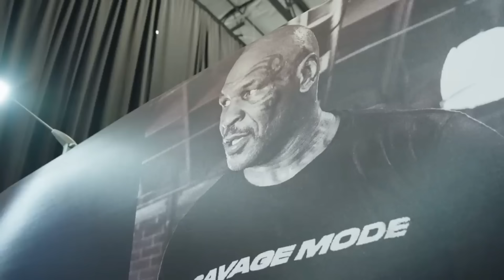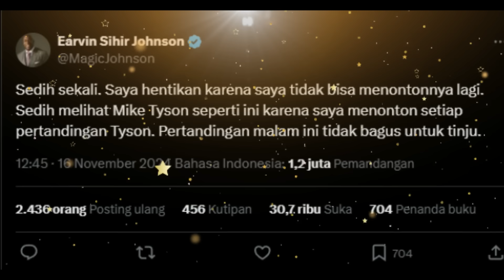Ulasan Mike Tyson vs Jake Paul | Hasil Tinju Hari Ini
Hasil tinju dunia hari ini antara mike tyson vs jake paul berakhir dengan kemenangan jake paul lewat menang angka. pertandingan tinju dunia antara jake paul vs mike tyson cukup menyita perhatian pbulik tinju dunia sebab mike tyson sudah bukan berusia muda lagi namun usianya 58 tahun sedangkan jake paul berusia 27 tahun. laga paul vs tyson menjadi trending topik dalam berita tinju dunia hari ini karena seorang mike tyson merupakan legenda tinu kelas berat. paul vs tyson menjadi saksi jika seorang jake paul saat ini memang telah menarik sejumlah bintang top olahraga dilintas olehraga. Mike Tyson vs Jake Paul full fight akan menjafi sebuah laga menarik hari ini.